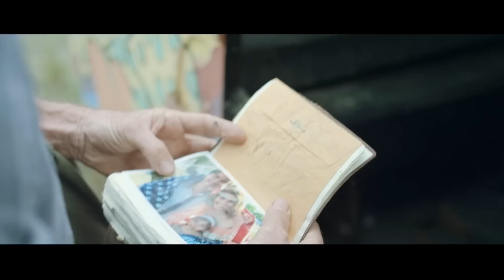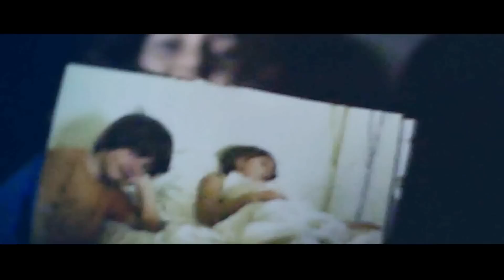She Didn't Know She'd Been In The Mystery Cave For 21,600 Years &Where 1 Second In cave = 1 Year